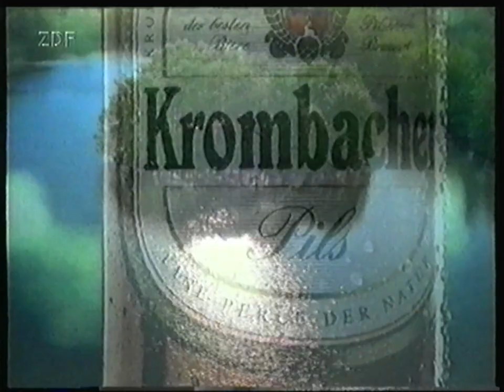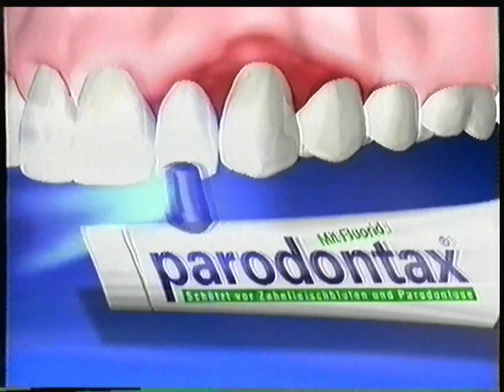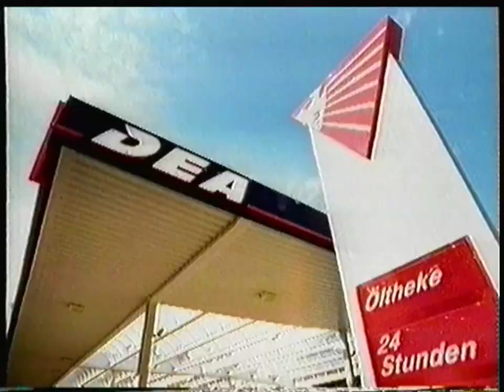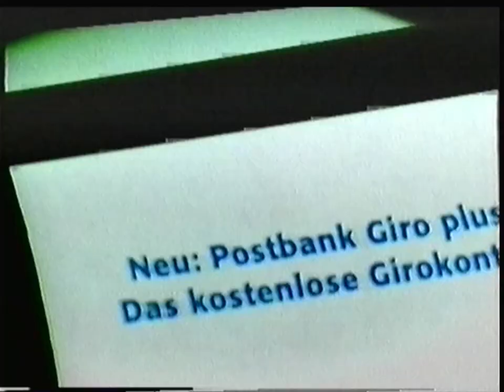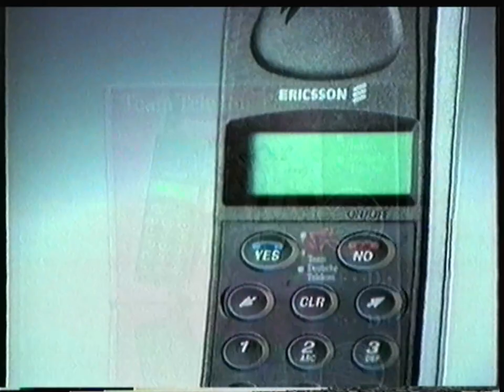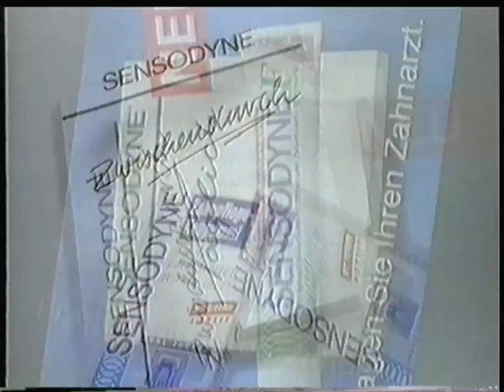ZDF - 8 August 1998 - Werbeblock + Heute + Wetter